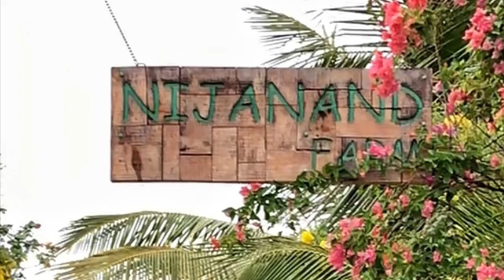NIJANAND FARM - BHUJ - KUTCH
Farm with 150 Ayurvedic Herbal plantation